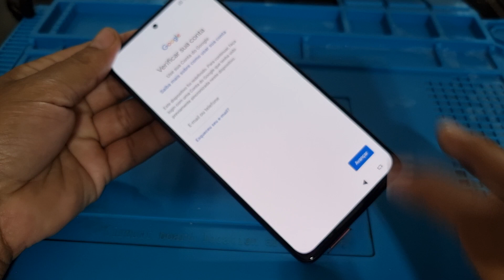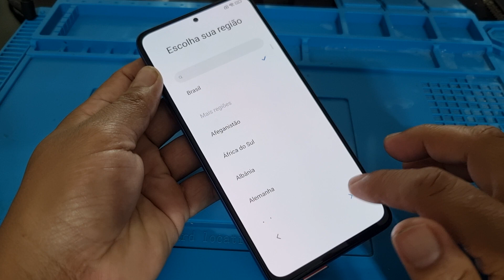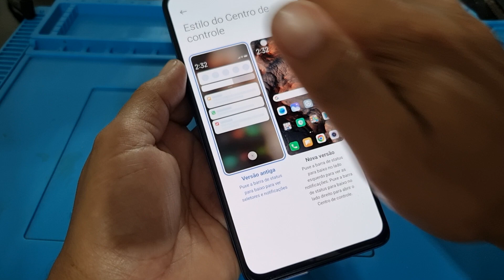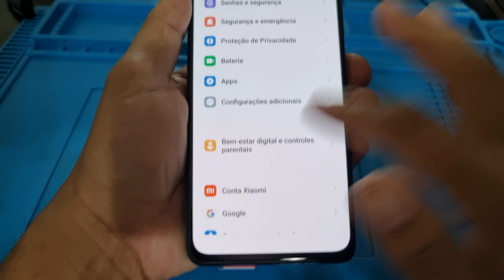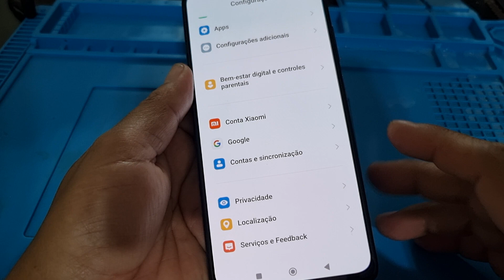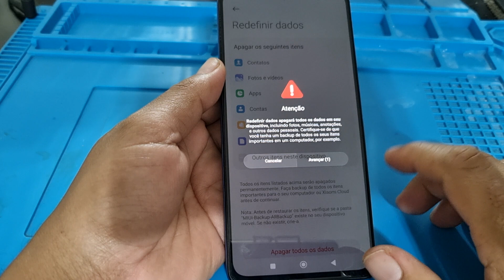TIRAR A CONTA GOOGLE REDMI NOTE 11 PRO 5G SEM PC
DESBLOQUEAR CONTA GOOGLE REDMI NOTE 11 PRO 5G SEM PC

ATENÇÃO  FAZEMOS DESBLOQUEIO DE CONTA GOOGLE  DE QUALQUER SAMSUNG VIA SERVIDOR : NOSSO HORÁRIO  DE ATENDIMENTO  É  DE SEGUNDA A SÁBADO DAS 9:30  AS 21:00 : WHATSAPP 1 SOMENTE PARA SERVIÇOS:  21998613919 ou clik no link 👇

NOSSO WHATSAPP 3  PRA SERVIÇOS